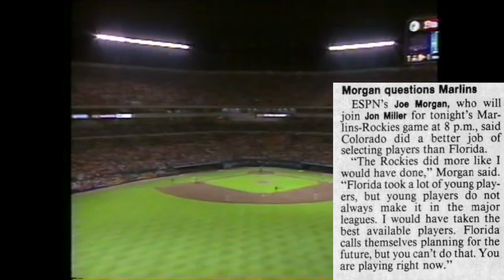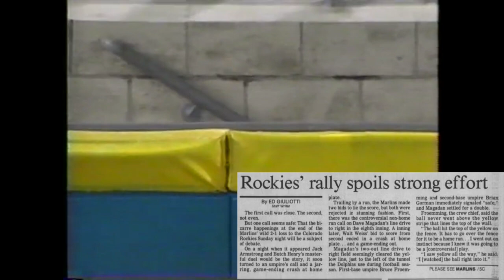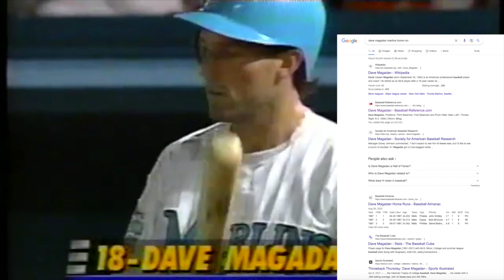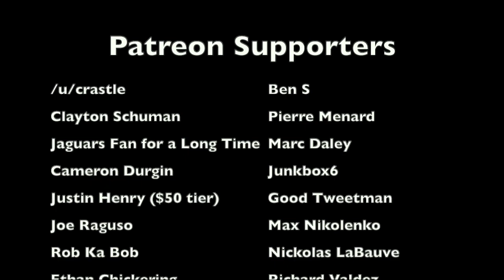The MOST CONTROVERSIAL HOME RUN in Marlins HISTORY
In a 1993 MLB game between the Florida Marlins and Colorado Rockies on ESPN Sunday Night Baseball, with 2 outs in the 8th inning and the Marlins trailing 2-1, Dave Magadan was about to hit a ball into right center field that, 30 years later, remains the most controversial home run in Marlins history. The umpire blew the call, and it cost the Marlins the game in front of a national television audience. This is the story and the breakdown of the play